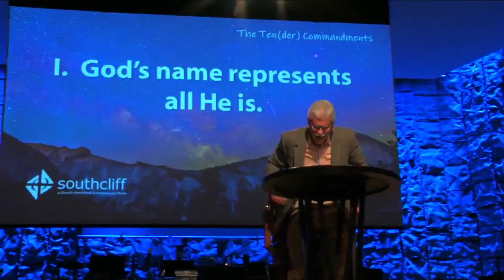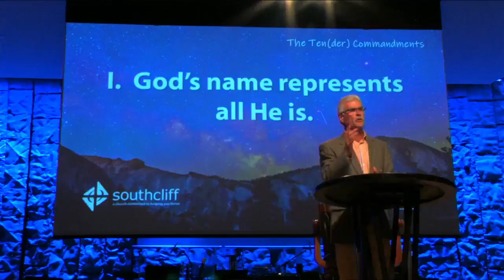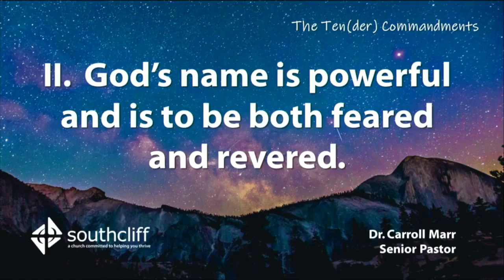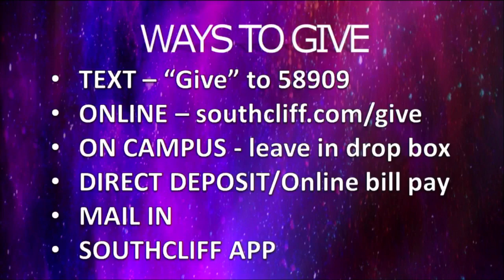Hallowed Be Your Name - Exodus 20:7 - 6/9/2024 (Spanish)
Our Sunday services are at 9:30 AM, 11:00 AM and 8:00 PM. Services: 9:30, 11:00 AM & 8:00 PM.

Speaker: Dr. Carroll Marr
Title: Hallowed Be Your Name
Series: The Tender Commandments

You can also listen to podcasts of the messages on iPodcast Go, Overcast, The Podcast, Podcast Player, Apple Podcasts (iTunes), Cashbox, and Google Podcast. There may be others; check on your podcaster by searching Southcliff